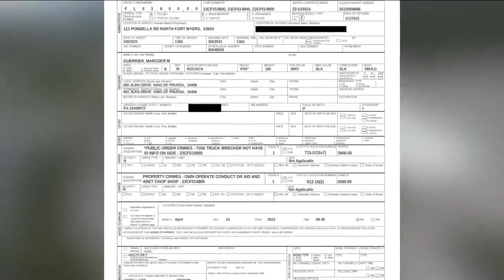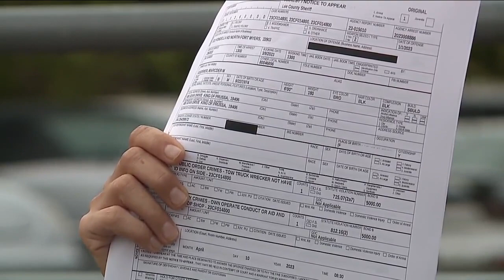Towing Company Accused Of Stealing Cars From Ian Victims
Fox 4's Kaitlin Knapp reports: